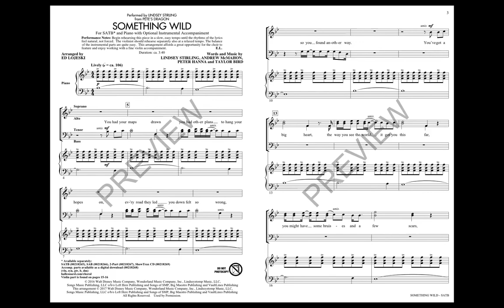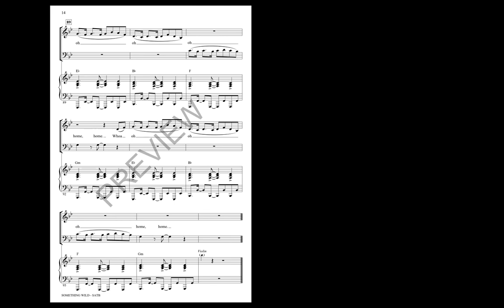Something Wild (SATB Choir) - Arranged by Ed Lojeski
SATB voicing with SATB recording

From the live action remake of Pete's Dragon, this exuberant song by violinist Lindsey Stirling featuring Andrew McMahon in the Wilderness portrays the playful sense of youthful adventure in a song that choirs will enjoy performing. The included violin part is slightly simplified for a student or community player.